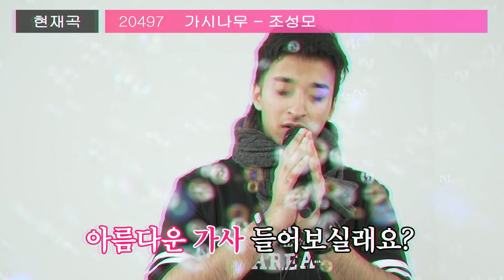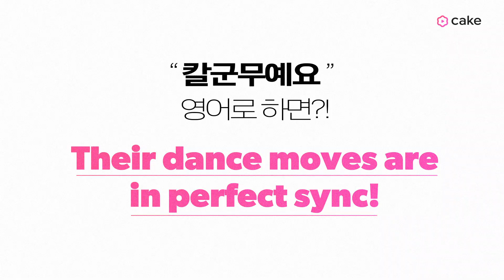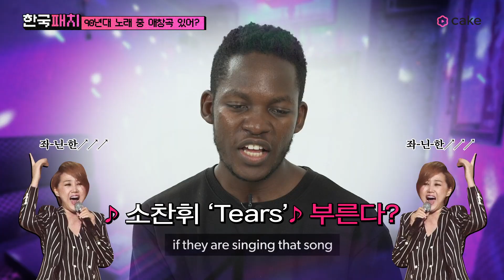외국인들이 세기말 감성, 한국 가요를 들으면? feat.온라인 탑골공원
더 많은 영어표현 공부하려면?